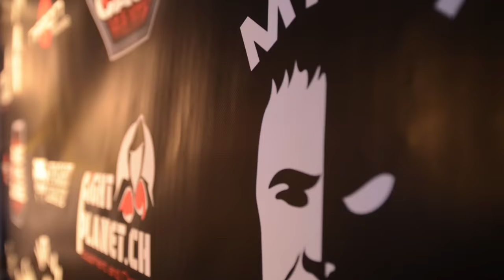Daniel Vogel vs Robin Bürgin |Nippon Fighting Champion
Musik by:
         Goblins From Mars
         MK BEATS l HIGH QUALITY INSTRUMENTAL BEATS